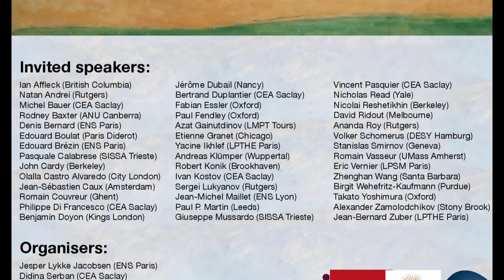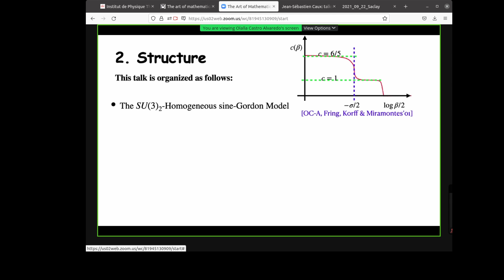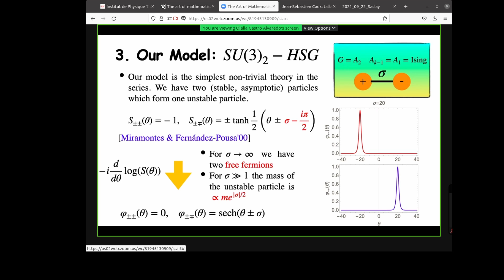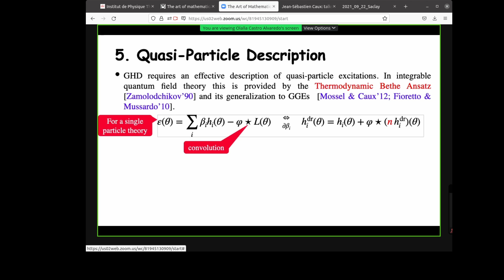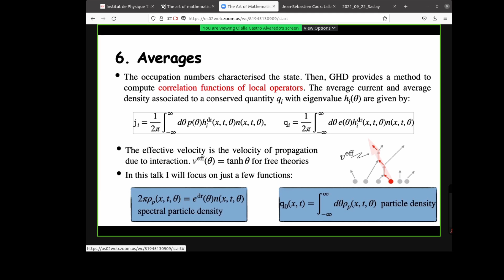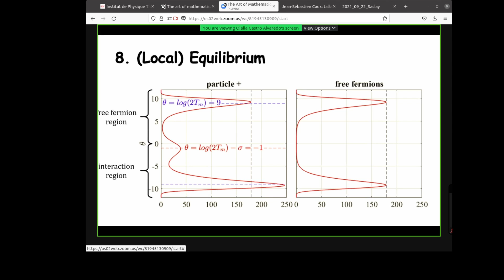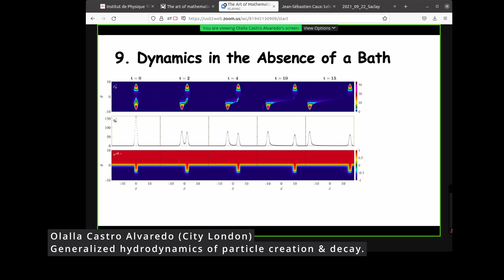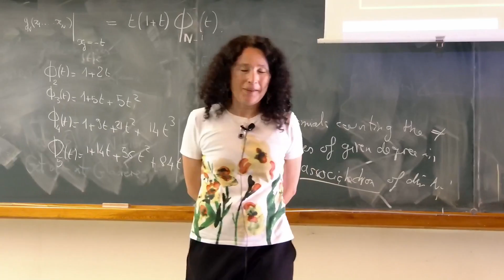The art of mathematical physics : Olalla CASTRO-ALVAREDO 2021-09-23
A conference to celebrate the 60th birthday of Hubert SALEUR.

Speaker : Olalla CASTRO-ALVAREDO
Generalized hydrodynamics of particle creation and decay :

In this short talk I will review recent results obtained in collaboration with Cecilia De Fazio, Benjamin Doyon and Aleksandra Ziolkowska. We study the out-of-equilibrium properties of an integrable QFT which possesses two stable particles which can form a finitely lived (unstable) bound state. The presence of this unstable bound state leads to interesting new features in quantities such as the particle densities and effective velocities of the stable constituents. When the system is thermalized at a high temperature and then released into a cold environment, quantitative and qualitative evidence of the formation and subsequent decay of unstable particles can be found. If the environment is thermalized at a low but non-zero temperature, a new magnetic effect is observed whereby a finite density of unstable particles can persist for very long times.